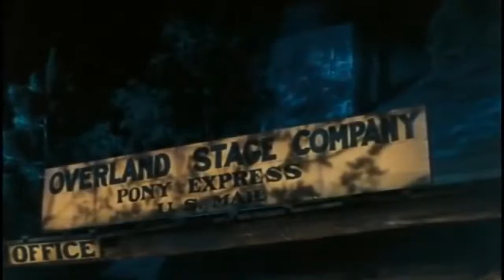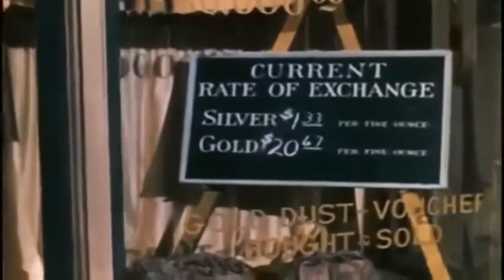Films Occidentaux Fumé Film Western Complet en Français